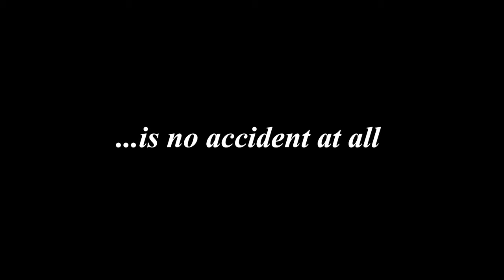Angel Eyes (2001) ORIGINAL TRAILER [HD]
Directed by Luis Mandoki. With Jennifer Lopez and Jim Caviezel.
Angel Eyes DVD
Angel Eyes Blu-ray

AKA:
Angel Eyes - Occhi d'angelo
Angelika matia
Angyali szemek
Anđeoske oči
Aşkın Gücü
Heart of Town
Les yeux d'un ange
Mirada de ángel
Ochi de înger
Oczy anioła
Ojos de ángel
Olhar de Anjo
Olhos de Anjo
Policajtka
Ангелски очи
Глаза ангела
Очи анђела
Очі янгола
エンジェル・アイズ
超感應頻率